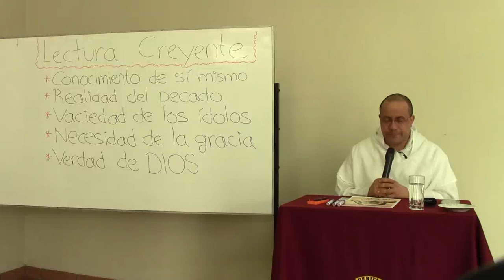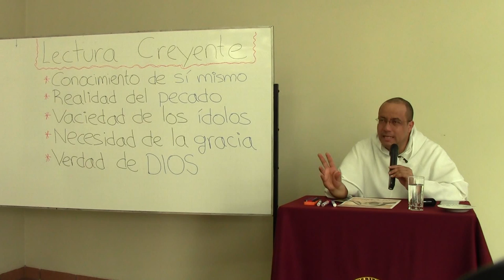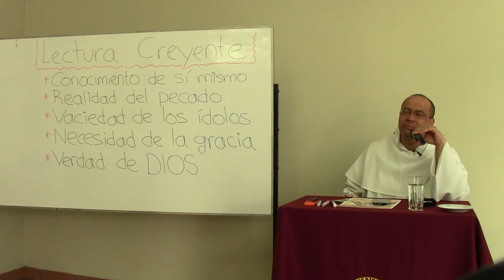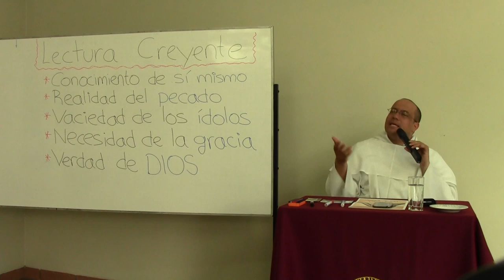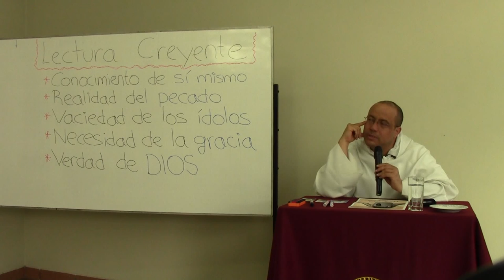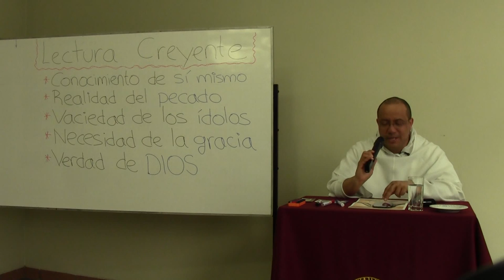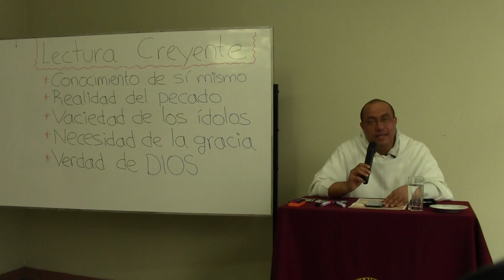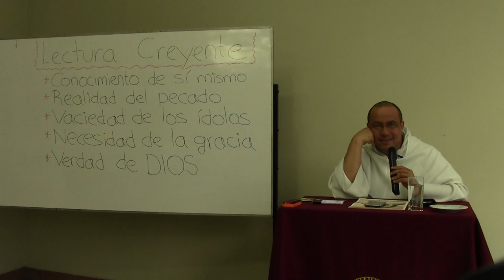Lectura creyente de la Biblia, 06 de 10, las grandes lecciones de la Biblia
Tema 6 de 10: Las grandes lecciones de la Biblia.

* ¿Qué mensaje puede comunicarse con un lenguaje intersubjetivo de carácter fundamentalmente testimonial? Tratándose del pueblo de Dios, podemos recoger algunas enseñanzas fundamentales:

(1) El conocimiento de SÍ MISMO: no sirve echar la culpa a otros. Ni el cinismo ni la desesperación son verdaderas puertas.

(2) La realidad del PECADO: la vida no sólo tiene desafíos o problemas. existe maldad en el corazón humano, y hay que identificarla y quitarla.

(3) La vaciedad de los ídolos: no sólo de los OBJETOS idolátricos, sino de todo aquello en lo que uno pone su confianza, si no es el Dios verdadero.

(4) La necesidad de la GRACIA: en último término dependemos de Dios tanto o más de lo que dependemos para ser creados y sostenidos en el ser.

(5) ¡La verdad misma de DIOS!